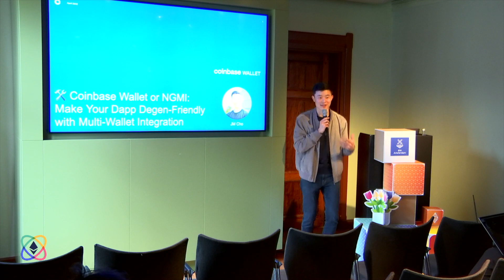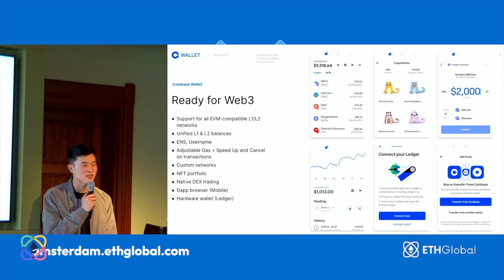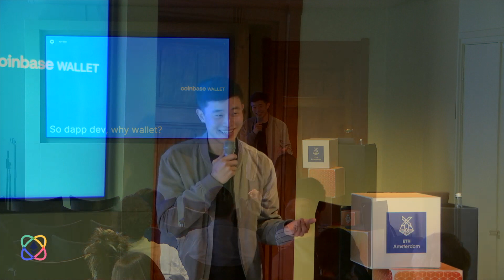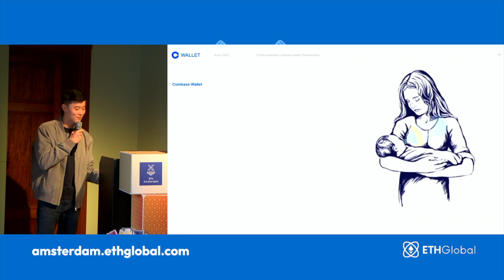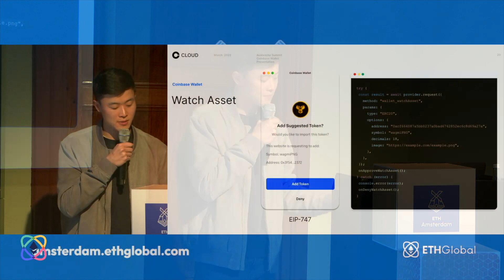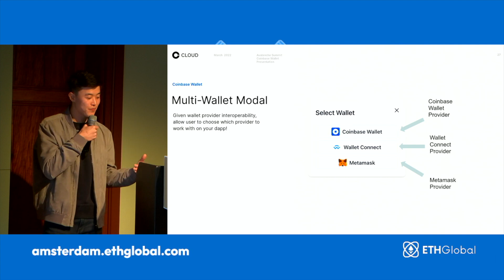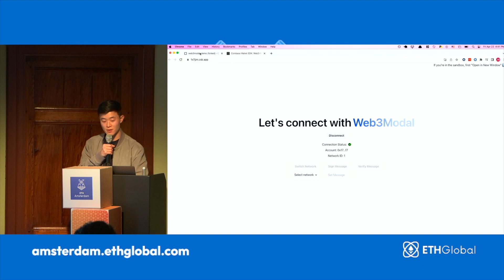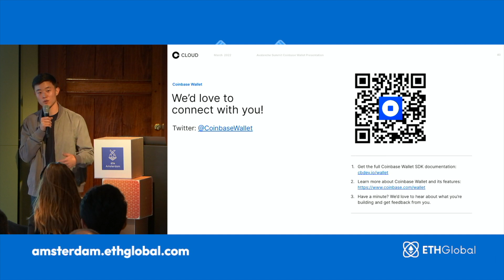Coinbase Wallet or NGMI: Make Your Dapp Degen-Friendly with Multi-Wallet Integration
Join JM Cho of Coinbase for a workshop titled "Coinbase Wallet or NGMI: Make Your Dapp Degen-Friendly with Multi-Wallet Integration"

Hey fren, want to expand your dapp's user base by millions? Want to tap into where all the real defi degen are at? What if I told you that it only took 5 mins of your time? Probably nothing. Srsly. Come thru and hang. We’ll get your dapp sweetened up by adding a nice multi-wallet modal by the end of the sesh. Oh, and a lil birdy says we might have some free swag if you show up. But shhhhh, we have a limited number. So don't leak this alpha ;) IYKYK. See ya soon. lfg.

This workshop is part of ETHAmsterdam, the first in-person hackathon for ETHGlobal since ETHLondon in 2019.  Join over 800 likeminded engineers, designers, and creators to build and learn over one full weekend at the Beurs Van Berlage in Amsterdam. ETHAmsterdam is taking place as part of Devconnect, the week-long in-person gathering in Amsterdam.

We're back to build, we hope you'll join us.